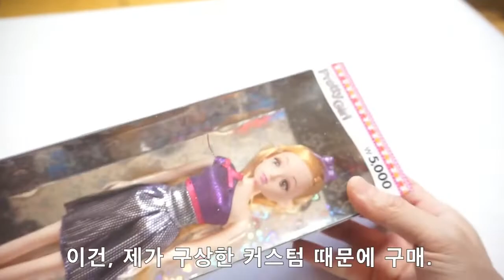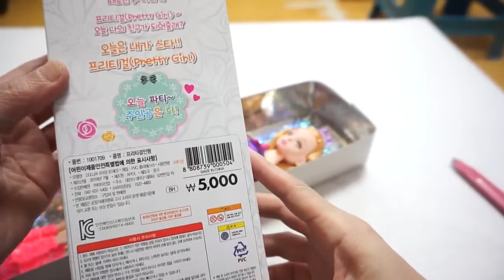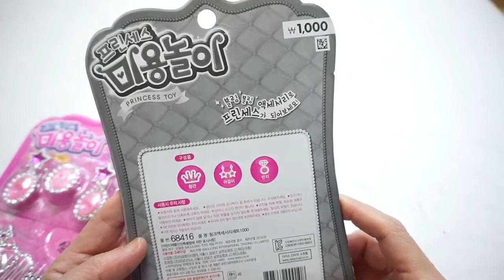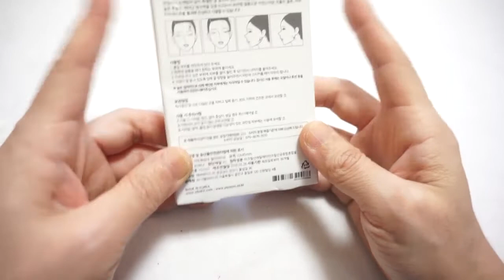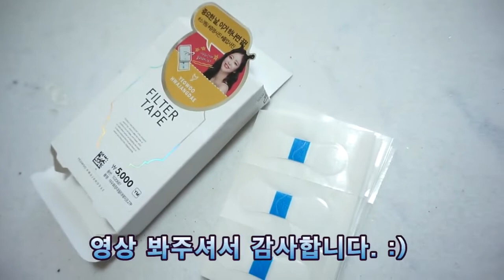[생활리뷰] 집 근처 다이소에서 사온 것들!!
안녕하세요?
주말이기도 해서~ 급히! 갑자기!! 집 근처 홈플러스에 우유사러 갔다가... 다이소에 들러서 사온것들이랍니다.
인형 커스텀에 필요한 물품과, 리프팅테이프를 발견! !!!
시간날 때 리프팅 또 도전하겠습니다. *-_-*/